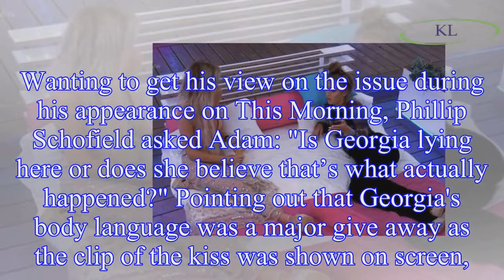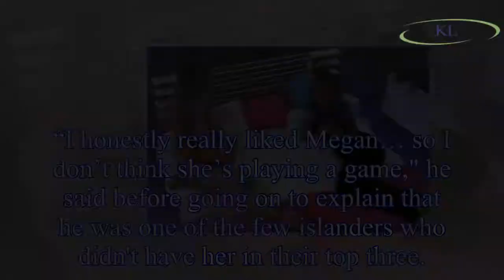Love Island's Adam Collard points out 'proof' that Georgia Steel is LYING over her kiss with Jack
Love Island's Adam Collard points out 'proof' that Georgia Steel is LYING over her kiss with Jack Fowler
Love Island's Adam Collard has revealed why he thinks Georgia Steel is lying about kissing Jack Fowler.
However, when news of the smooch spread in the villa, Georgia insisted that the kiss was mutual